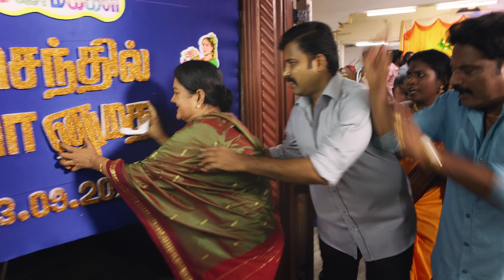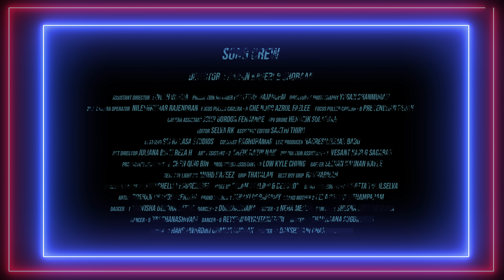Little Bit Crazy - Promo Song | J.Baby | Dinesh | Urvasi | Tony Britto | Suresh Mari | Pa.Ranjith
Presenting the Promo Song of "Little Bit Crazy" from "J.Baby", Sung and Lyrics Written by Roshan Jamrock, Music Composed by Tony Britto.

Song Name : Little Bit Crazy
Music Composed by Tony Britto
Lyrics : Roshan Jamrock
Singer : Roshan Jamrock
Keys, Rhythm and Electronic programming by Tony Britto
Electric Guitars by Castro Felix, Telfie
Song Recorded at Sound Space Studio
Mixed & Mastered by Tony Britto

Listen to JBaby Movie Songs on your favourite streaming apps

Movie Credits:

Cast: Dinesh, Urvasi, Maran, Kavitha Bharathy, Jaya Murthy, Shegar Narayanan, Ezhumalai, Dhaksha, P.Melody Dorcas, Ismath Banu.A, Sabbita Roi, Mayaashree Arun.

Producers : Pa.Ranjith, Abhayanand Singh, Piiyush Singh, Sourabh Gupta, Aditi Anand, Ashwini Chaudhari.
Written and Directed by Suresh Mari
DOP : Jayanth Sethu Mathavan
Editor : Shanmugam Velusamy
Art : Ramu Thangaraj
Stills : R.S.Raja
Executive Producers : Sanjay, Rupesh
Stunt : PC Stunts
Lyrics : Kabilan, Umadevi, Vivek
Makeup : Vinoth
Costume Designer : Eagan Eakambaram
Costumes : S.P. Sugumar
Publicity Design : Prathool NT
Sound Design : Anthony BJ Ruban
Sound Mix : S.Siva Kumar
Dubbing : Four Frames Sound Company, VRG Recording Studio
ADR Recordist : Venkata Pari Natarajan D.F.Tech
Production Executive : D.Murugan
Production Manager : Sivakumar
Office Administration : Hendry Siva S
DI : Whitee Lottus Digital Studio
Colorist : G.S.Muthu, D.F.Tech
PRO : Riyas K Ahmed, Guna
Subtitles : Vikrem Vybav, Varsha Bharath
Creative Promotions : BeatRoute

Co-Directors : Senthil Velayudham, Dinakaran Sivalingam, Micheal K Raja
Associate Directors : Ravivarman Boopathy, Dhiviya Jessy
Assistant Directors : Mauriyan Kamaraj, M.Sathyaraj Perumal, Madhan Kamaraj

Banner: Neelam Productions, Vistas Media, Neelam Studios